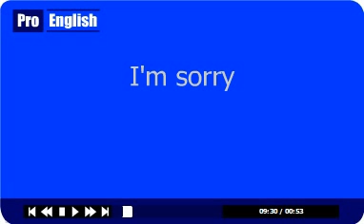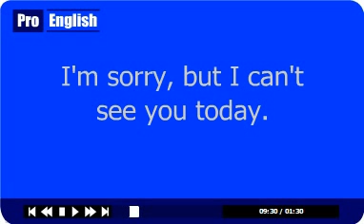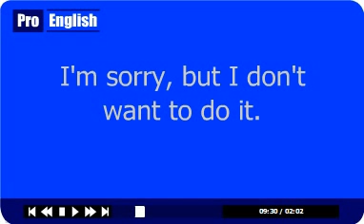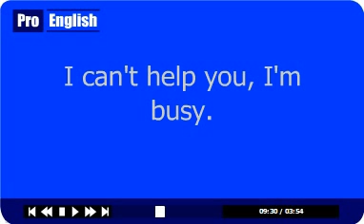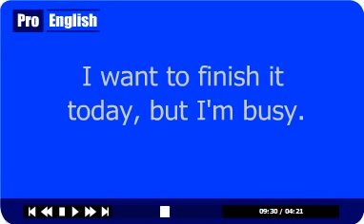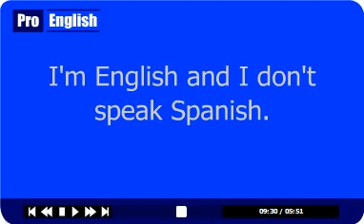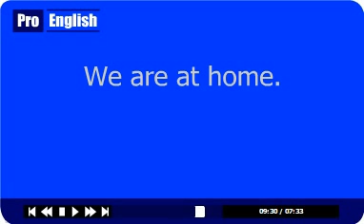Curso de Ingles: 9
En este curso de inglés se aprende a hablar el idioma, con un buen manejo de la gramática a través de un método de aprendizaje nuevo.